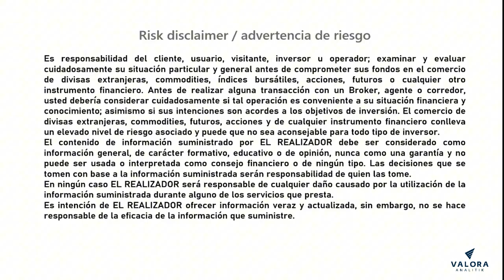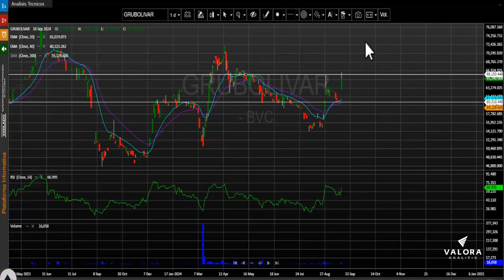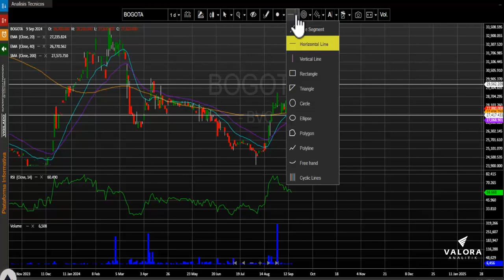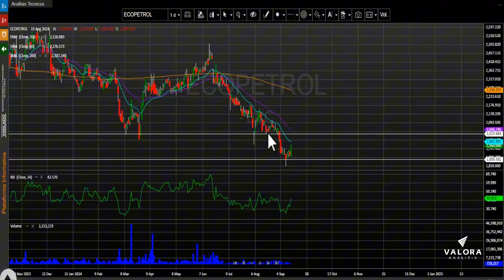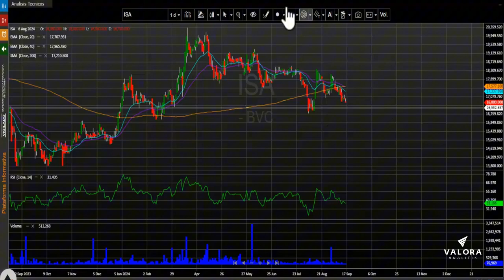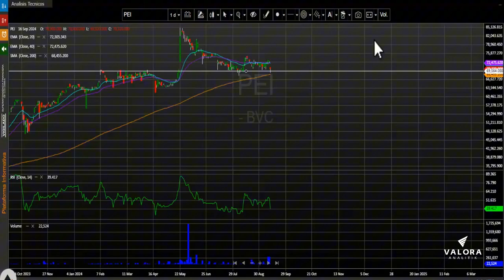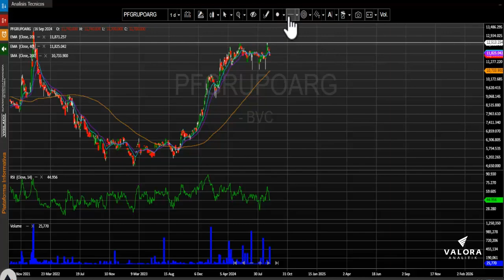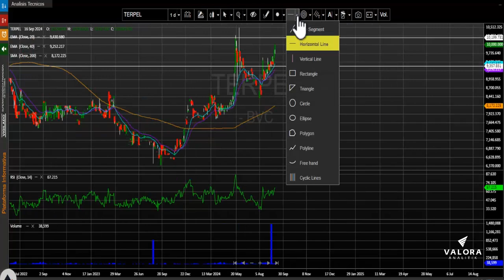Grupo Bolívar lidera los avances de la jornada: septiembre 17, 2024